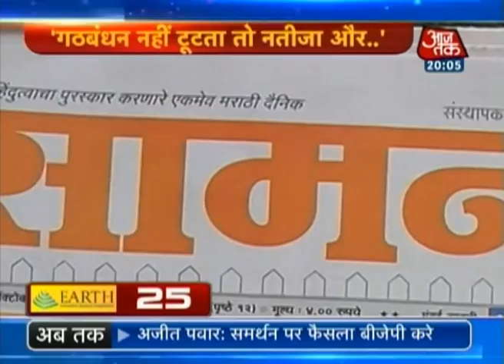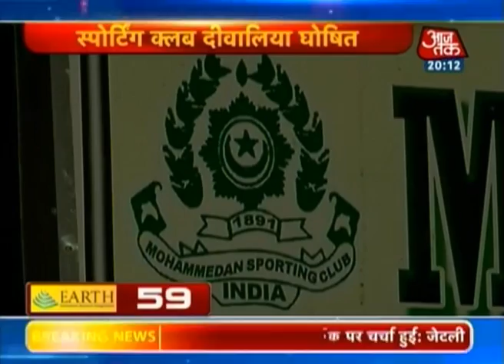Non-stop 100 | 20th October 2014 | 8 pm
Good evening! Here are the top 100 headlines on Aaj Tak, featuring the latest news and reports across the country.